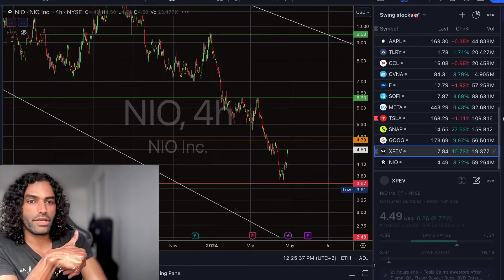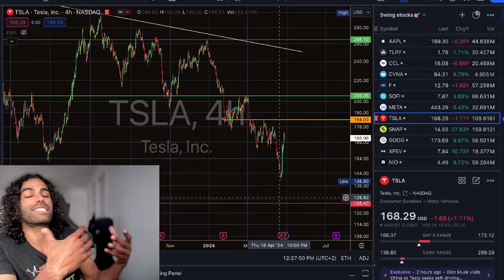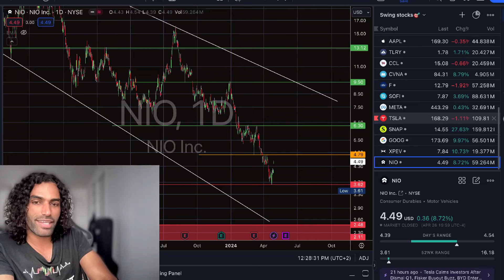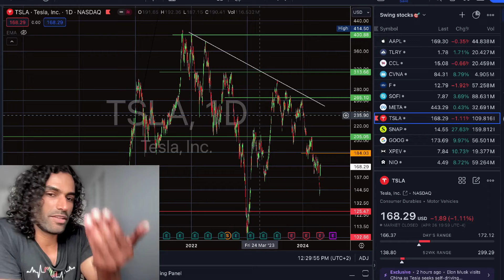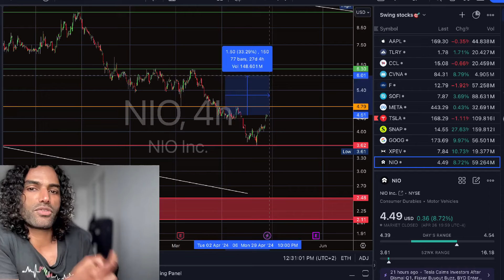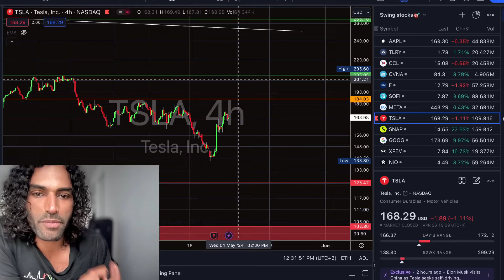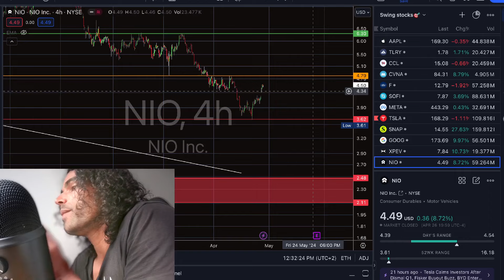NIO Stock Analysis - Top 3 Under valued EV stock - Where To BUY Now ? $nio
1 level to Squeeze .

* On some of the links above, I may earn a commission if you click and make a purchase. I only promote products/services I trust and use myself; Thank you for supporting the channel!